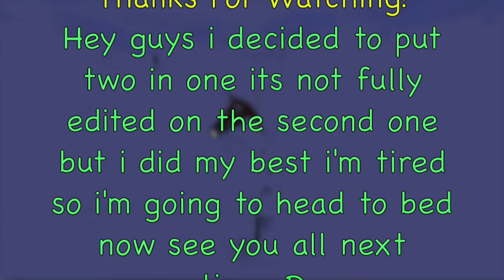*2 in 1*Got Bored:P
Boredom hit me
Sorry about the text and all i had to quickly take the video when it was better edited and transfer it over to another and it then had to be made into a imovie file and stuff its complicated so yea sorry ik the end it messed up but i pretty much said  "thanks for watching i made two videos into one and i did a bad job at editing must be because im tired and such" but yea i hope you all have a great day and sorry about the end :P and messed up stuff :D * forgive me* *p.s* That light the arena at the jorvik stables was messing up i think it had a glitch with the lighthouse when it shined toward my screen it was weird thats why you see the globs of whiteness appear randomly xP